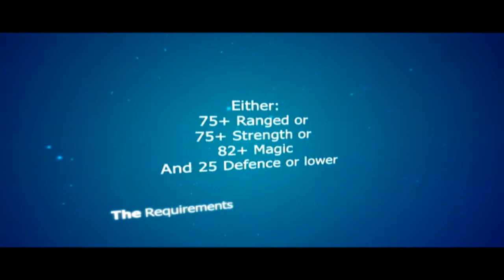Intense Redemption Vs Team Silence P2P Mini War 3-0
intense redemption down team silence 3-0

vidded by kiid albania.

sorry for bad warring.